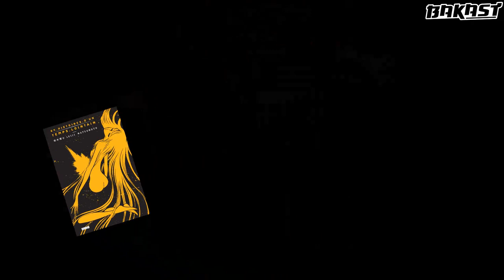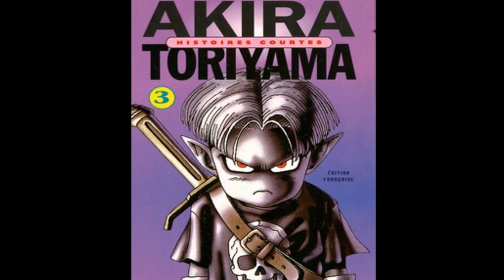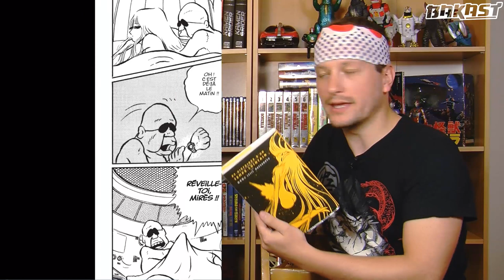Bakast mini #02 Matsumoto de ma jeunesse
Salut les fous de l'animation. Avec Fabien (Tokuscope, Cinefuzz) nous vous proposons une mini review du manga "24 histoires d'un temps lointain", un recueil des œuvres de Leiji Matsumoto (le papa dAlbator) que certains fans pourraient qualifier de son "âge d'or"
Une pièce qui se déguste comme il se doit et qui nous inciterait même à faire une émission plus longue... Mais peut être le sera t-il pour la prochaine intégrale de Queen Emeraldas que Kana sortira en décembre !

Vous pouvez aussi regarder le Bakast 40 consacré à Albator.

Bonne émission à toutes et à tous !

Rejoignez nous sur la page Facebook de Bakast et sur Twitter